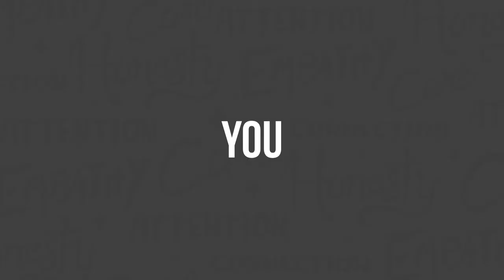The Frustration of Never Finishing? - Clarity Compressed: Episode 157 | Paul J Daly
Have you ever felt helplessly overwhelmed by ideas and inspiration? I’m not simply talking about not getting something done. I’m talking about getting REALLY (almost hopelessly) frustrated because you have great ideas, great opportunities, and great potential but almost feel crushed by the weight of not having enough time, or ability, to execute to make progress.

I have and still do fairly often.

That’s why I’m so excited to share a little known short story that changed my perspective forever. The story is called “Leaf by Niggle” and was written by the legendary J.R.R. Tolkien (The Hobbit / Lord of the Rings).

I won’t spoil the story, but it involves a creative, a world war, and a sudden death…and the CLARITY it gave me brought tears of joy, relief and immediate appreciation.

I hope it does the same for you, and more.

May you enjoy the PURSUIT of clarity :)